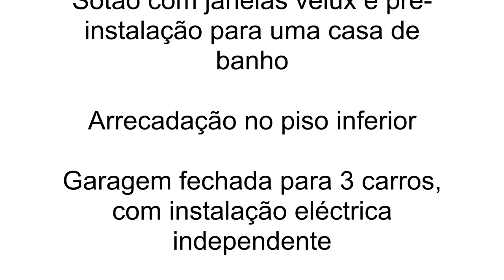Imóvel Apartamento T3 - Caldas da Rainha - Remax Vantagem - Consultora Graça Simões.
É expressamente proibido alterações e manipulação do presente video.